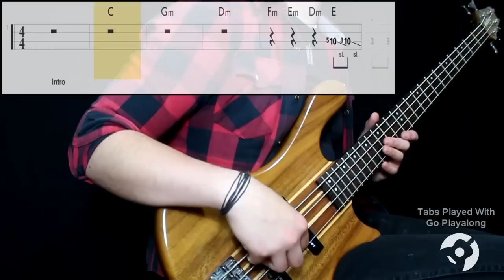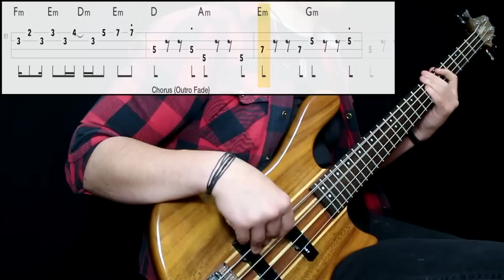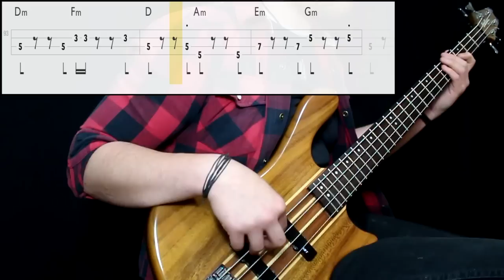Madness - Our House (Bass Only) (Play Along Tabs In Video)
Tips And Comments:

- Playing Technique: Played between pickups with middle strength. Just neck knob at full

- Gear Sound: Added low end and treble in a fair amount, so you hear a little buzz in the intro

- About The Song: Nice song, very rhytmic in some parts, so be careful with timing as usual. Transcribed from studio version and positions corrected with livve videos.

*Gear: Taurus t-24 Washburn 4 String Bass (D'addario .045 Standard Strings or Dunlop .045)/ Ibanez SA 120 Guitar/ Alesis Dm6 Drums - Fcusrite Scarlett 2i2 Interface - PC (Digital Processing)